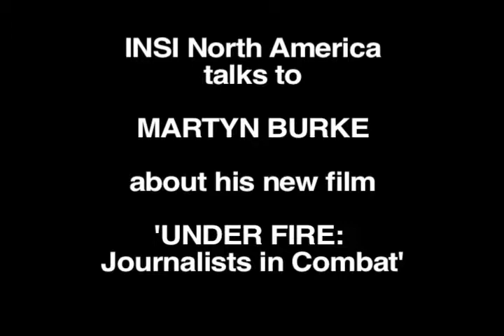INSI - NA Martyn Burke interview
Filmmaker Martyn Burke talks to the International News Safety Institute - North America about his new film, "Under Fire: Journalists in Combat," which looks at the psychological tolls of cover conflict.